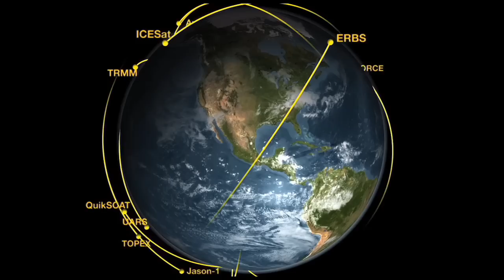The Heat is On: Desert Tortoises & Survival (Part 2 of 4)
Part 2 of 4:
A thirty minute television program exploring the world of the Mojave Desert Tortoise. Witness a newborn tortoise hatching from its shell and male tortoises engaging in territorial battle. Follow scientists as they track tortoises across the desert. Learn about the many threats to tortoise survival. Watch as scientists use new technologies such as GPS and habitat modeling to sort out the factors causing tortoise decline and to help guide the effort to recover the species.

Tortoises have lived across this southwest landscape for thousand's of years. Their adaptation to its extreme harsh environment is amazing: surviving ground temperatures greater than 130 degress Fahrenheit and able to live a year, or even two, without water. But now, the desert tortoise is in danger of extinction.